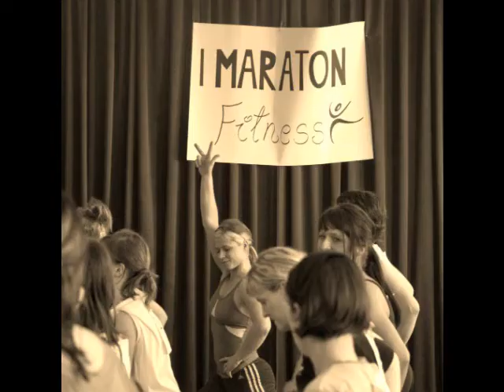maraton fitness Sierakowice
szkoła podstawowa Jelonko